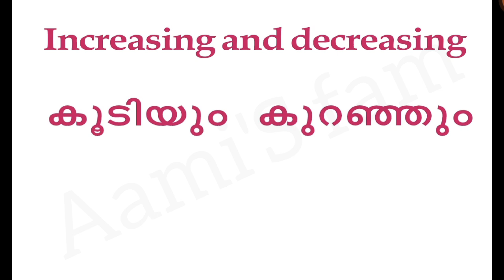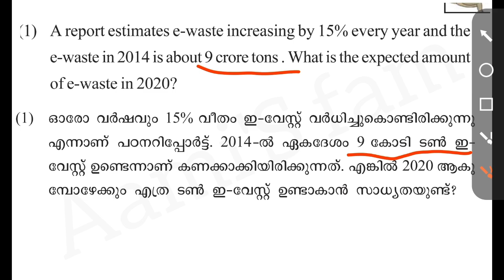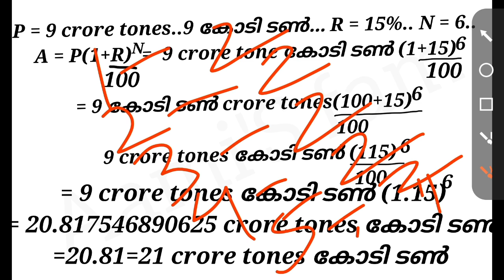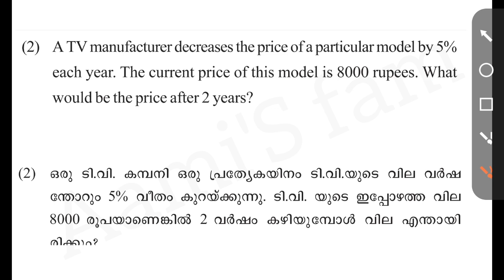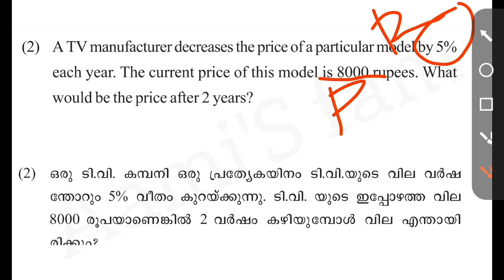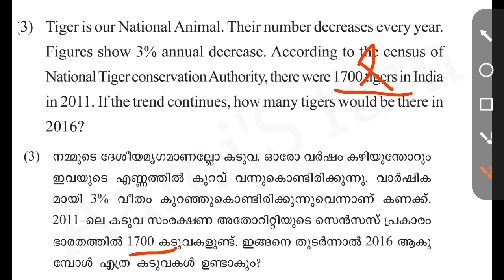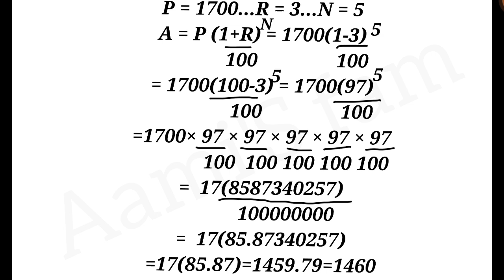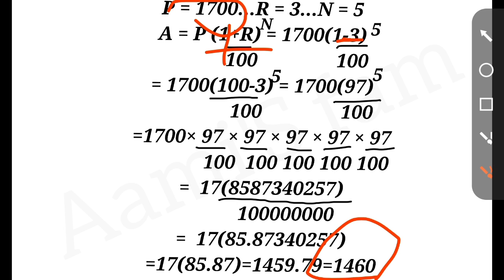Class 8-Mathematics-Chapter 5-Money maths-page no 105